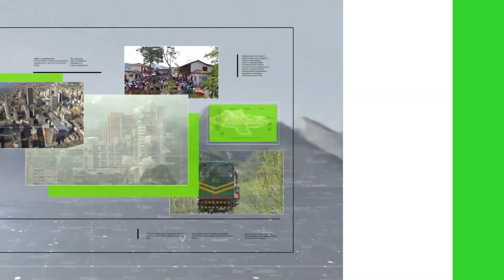Emiten comparendo a mujer por gritarle al alcalde Daniel Quintero - Teleantioquia Noticias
Una mujer denunció haber sido detenida y sancionada por la policía luego de haber increpado al alcalde de Medellín, Daniel Quintero, en medio de un recorrido por el Parque Lleras.